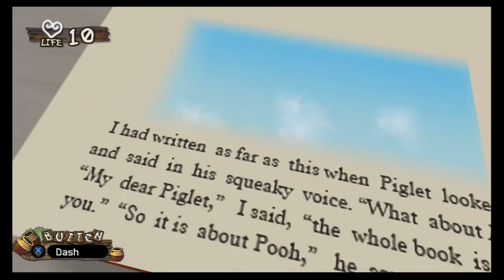KH2:FM: Trying that Furry life in the Pride Lands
things are about to get hairy in Kingdom Hearts!!!